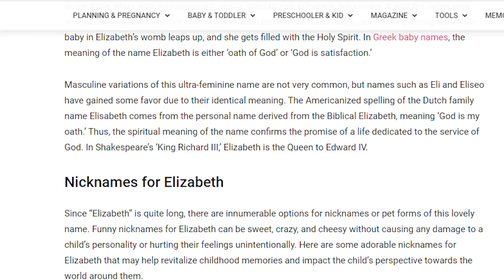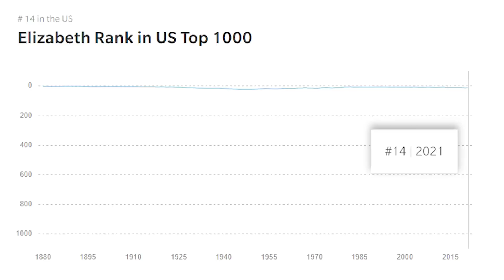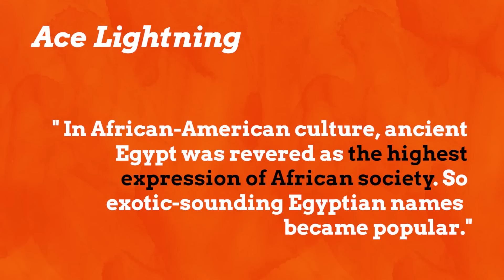The Name With The Most Nicknames